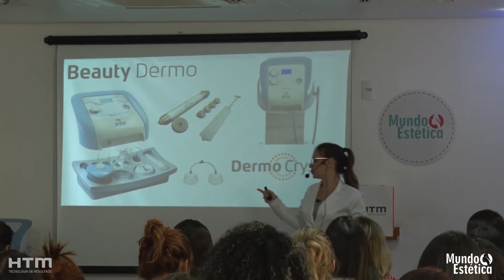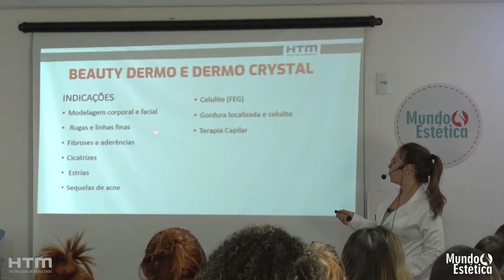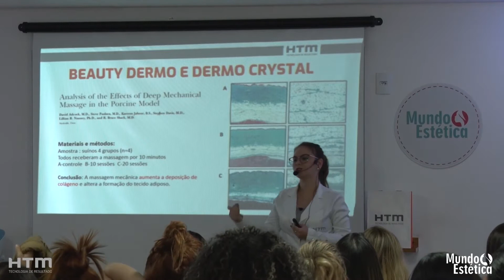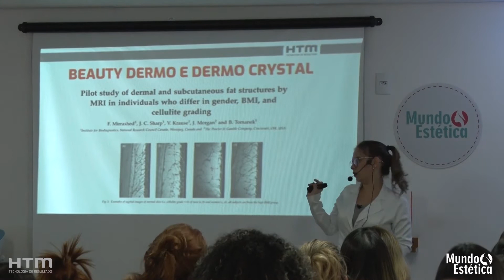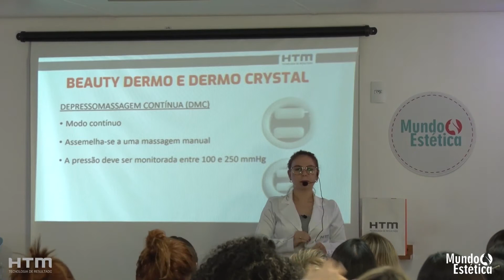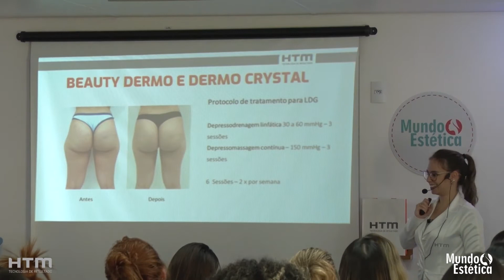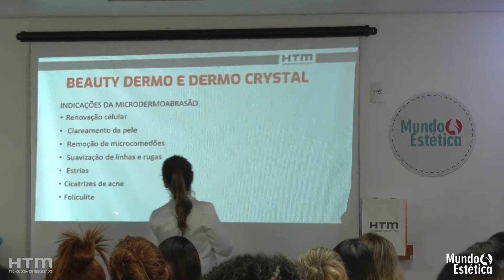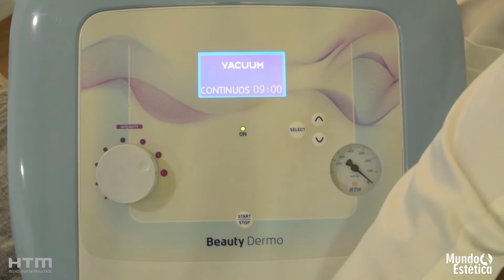Workshop HTM - Vacuoterapia, peeling de diamante e de cristal. Aplicação facial e corporal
Workshop Estética realizado no dia 19/09 no Mundo Estética, em São Paulo.

A palestrante, Dra. Larissa Dinnani, abordou o tema: “ Vacuoterapia, peeling de diamante e de cristal. Aplicação facial e corporal”.